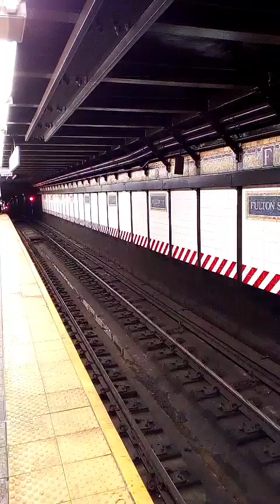Railfanning train video action part 1240